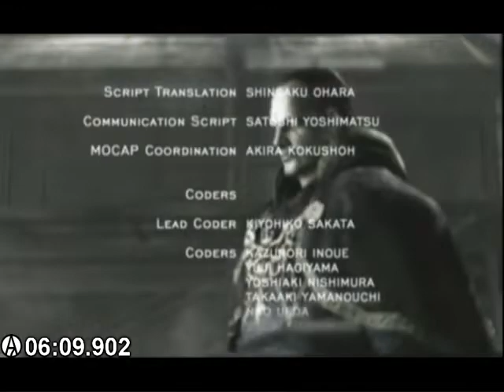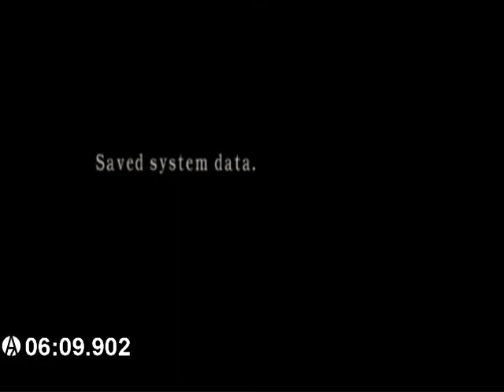Resident Evil 4 - Assignment Ada Speedrun (6:09) - GameCube NTSC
Meh, and I don't care to improve this.